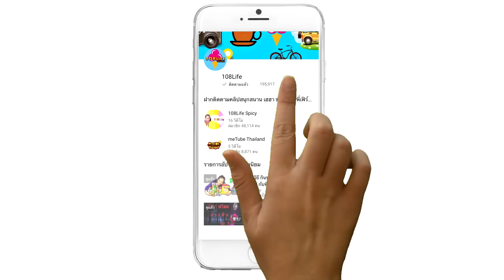[ แซ่บ!!! ] ยำสไลม์ รสเจ็บจิ๊ดดด.... | กับพี่เฟิร์น 108Life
สวัสดีคะ วันนี้พี่เฟิร์นมาพร้อมกับกองทัพสไลม์ 100 กระปุก มีทั้งสไลม์สีใส,สไลม์สีมุข,สไลม์เจลลี่,สไลม์ปีโป้ วันนี้เราจะเอาทั้งหมดมายำรวมกันคร้า